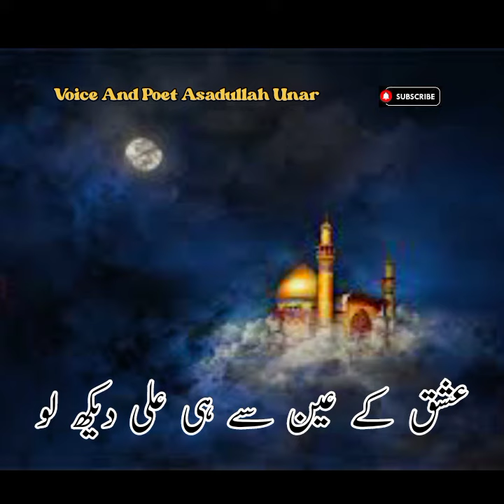Urdu Ghazal , ishq ke ain se hi Ali dekh Lo , Voice And Poet Asadullah Unar